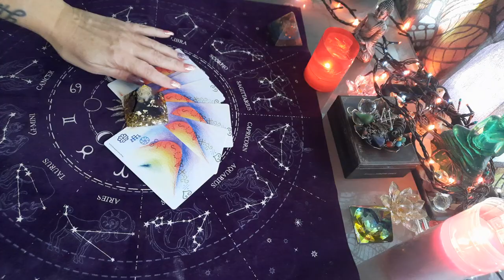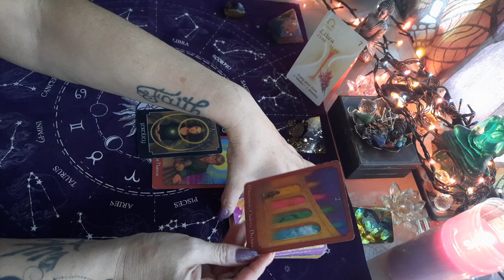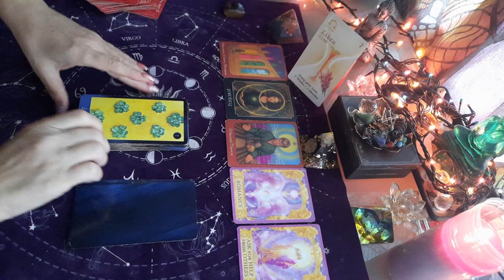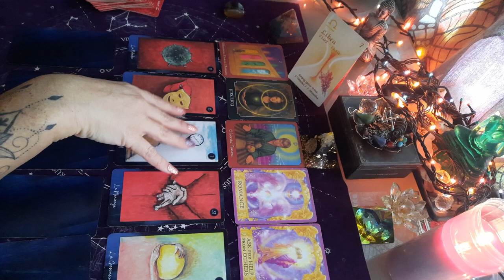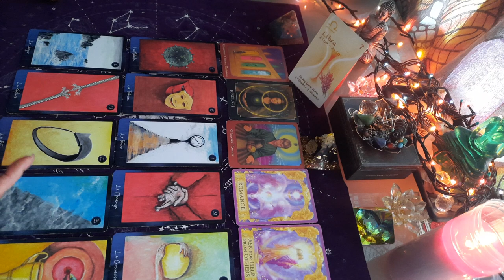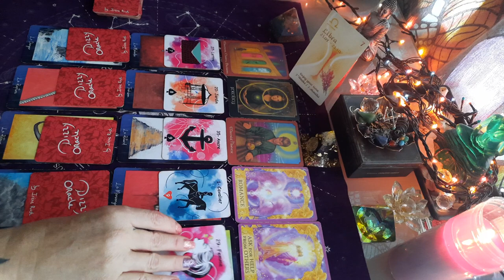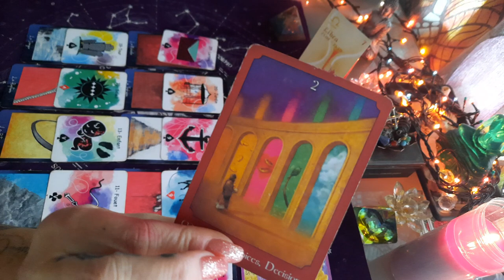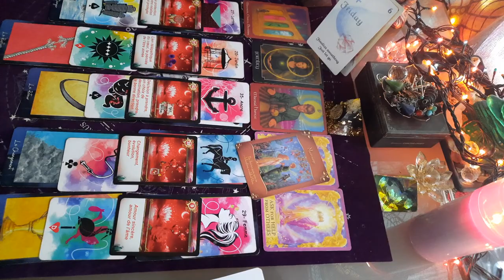🌟🌟 BALANCE DÉCEMBRE 2021 , tirage général 🌟🌟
BALANCE taroscope Décembre 2021

BALANCE décembre 2021

TIRAGE GÉNÉRAL BALANCE  DÉCEMBRE 2021 AVEC TAROTS ET DIVERS ORACLES.